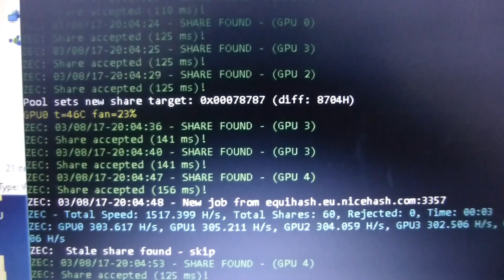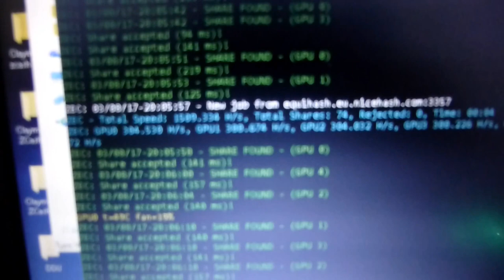Claymore 12.4 - ZCash Mining Bitcoin -i 9 intensity 5x R9 Nano 1515 H/s @ 475 watts at the wall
Claymore ZCash Miner Ver 12.3 - Rig 5x R9 Nano 1515 H/s at 475 watts at the wall. Zec mining claymore 12

How to mine Bitcoin in 2017 with AMD Graphic Cards 79 series / R9 / &  RX Series.

Create a batch file using notepad & put the below line in it and save it in the miner folder next to ZecMiner64.exe
& save it as start.bat

ZecMiner64.exe -zpool stratum+tcp://equihash.eu.nicehash.com:3357 -zwal YOUR BTC WALLET ADDRESS.worker -zpsw x -allpools 1

PC crashing??  You could try this command instead if your pc is unstable when mining Zcash

ZecMiner64.exe -zpool stratum+tcp://equihash.eu.nicehash.com:3357 -zwal YOUR BTC WALLET ADDRESS.worker -zpsw x -i 3 -li 20 -nofee 1

explanation below

-i = intensity setting from 0 to 9 (higher is stronger with more chance of crashing)

-li = low intensity setting from 0 to 50 ( lower = more intense with more chance of crashing)

try use -nofee 1 if you can't mine or if your miner disconnects or if you want it to stay on your mining pool without disconnecting.

Crypro Currency Hardware wallet